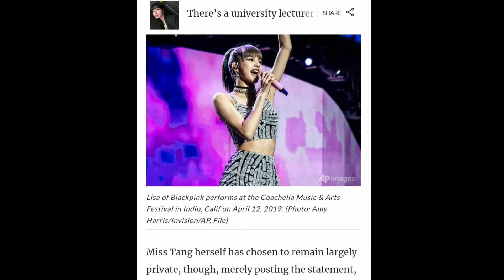There’s a university lecturer in 'China' who looks just like Blackpink’s "LISA"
The Chongqing College of Mobile Telecommunications might not be known around the world, but one of its staff members seems to be getting there – and not by her own doing, either.

A history professor at the learning institution, known as Miss Tang, has gone viral on Weibo for being a dead ringer for Thai K-pop superstar Lisa of girl group Blackpink.

Miss Tang herself has chosen to remain largely private, though, merely posting the statement, “I didn’t expect that the pictures would go viral” on one of her social media platforms. Eager netizens haven’t managed to uncover more details about her identity, either.

But it’s safe to say that her popularity in the university is higher than ever before, with students reportedly lining up to take her classes and even waiting at the door just to catch a glimpse of the teacher who's been hailed as a K-pop idol’s doppelganger.